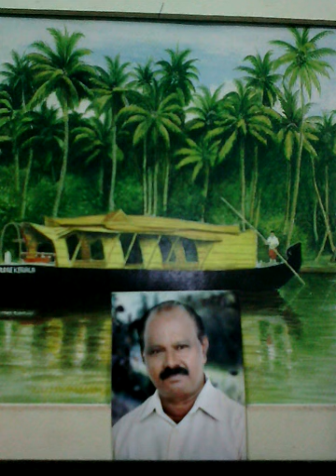Pulayanar maniyamma-II .. Extended version​ to be more entertainable​​ by RajuDaniel​.